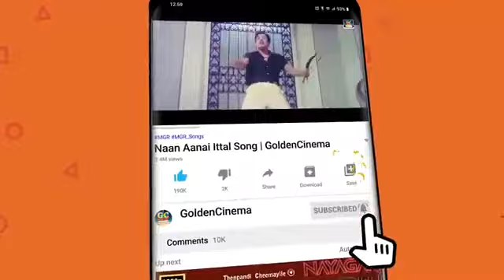மரண வலி தரும் இரவுநேர சோக பாடல்கள் | Sad Songs Tamil 60s | Kannadasan Sad Hits | Tms Sad Songs.